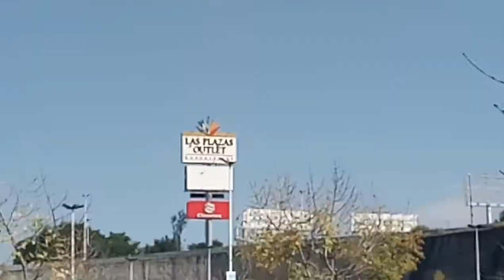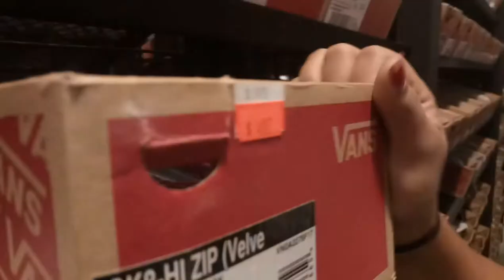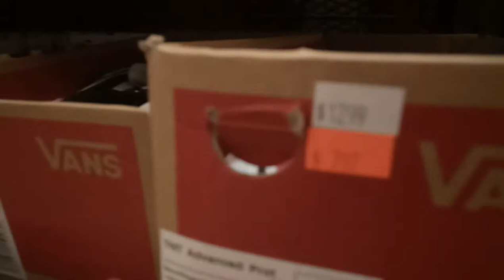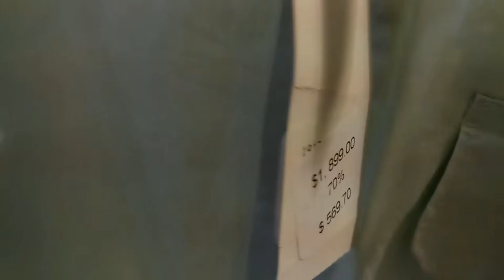PLAZAS OUTLET ║ ¿Realmente son baratas?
Fui a las plazas outlet en Jalisco, la verdad es que si no eres muy exigente y vas con mentalidad abierta te puedes comprar muchas cosas, pero no era lo que esperaba.

Yo se que son outlet por que es ropa que no se vendió en temporada, pero una plaza dedicada a eso, en donde tambien venden ropa cara y nueva se me hace algo muy innecesario